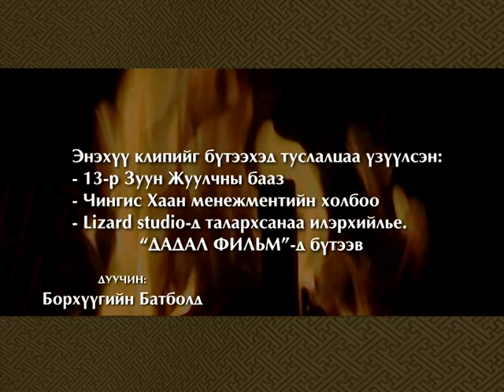bi mongol er hun